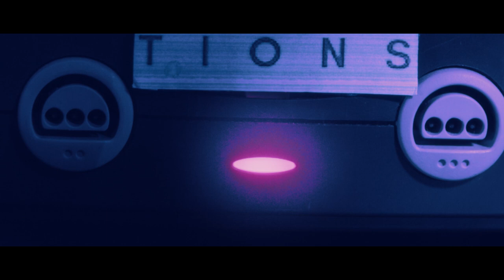Future Generations - All The Same (Official Video)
Co-director: Kenny Polyak
Co-director: Drew Lewis
Production Assistant: Emma Klein

Cast:
Cristina Pitter
Brian Morvant
Rachel Sachnoff

Special thanks to Ensemble Studio Theater